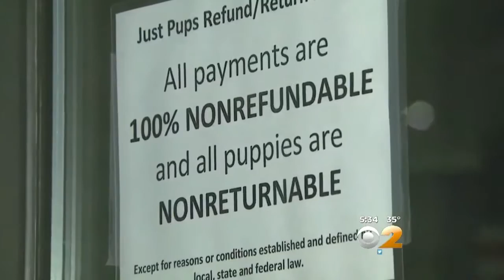Pet Store Animal Cruelty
CBS2’s Jessica Schneider reports.